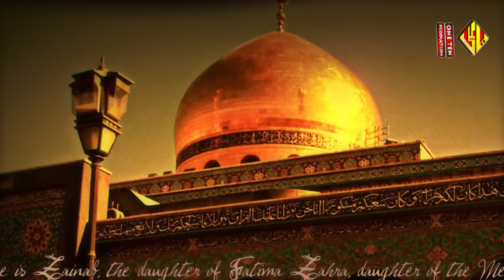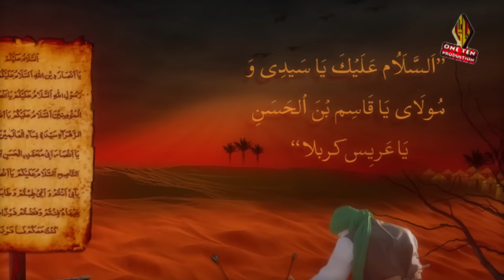TUR PAIAN | ZURRIAT IMRAN SHERAZI | NOHAY 2016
Written by: Nadeem Jafri (Chakwal)
Tune by: Mujtaba Shah Kazmi (Chakwal)
Chorus by: Team Rizwan Zaidi
Recorded At: One Ten Studio Karachi - Pakistan
Mixed by: Tirmah Zaidi
Released by: One Ten Production, Karachi - Pakistan
Cell # 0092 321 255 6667